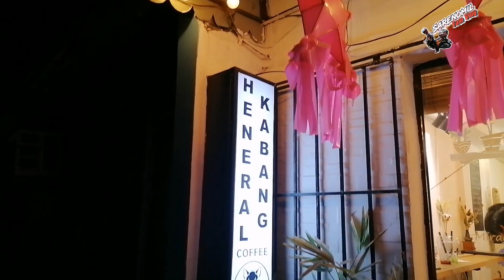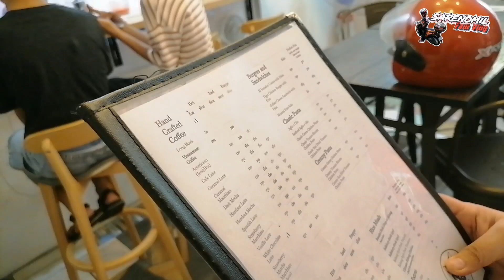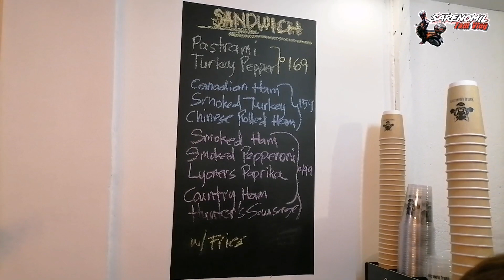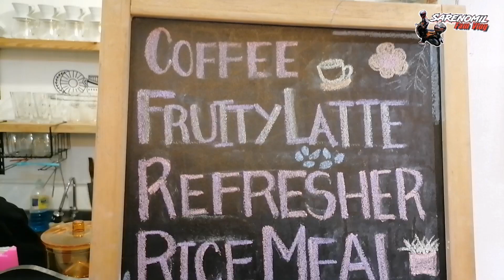BEST COFFEE SHOP IN TOWN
HENERAL KABANG COFFEE, GMA CAVITE